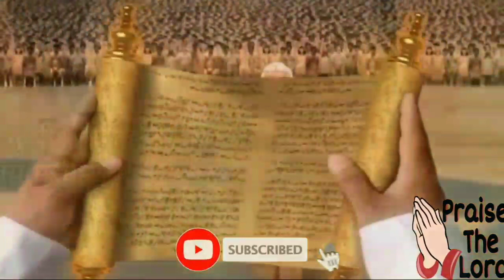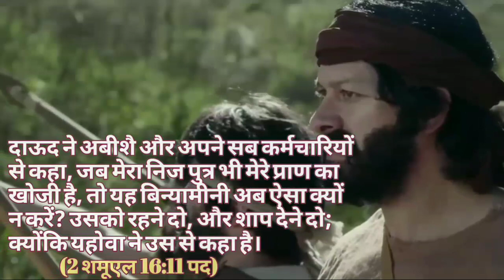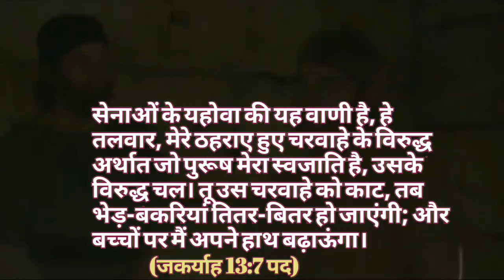Padosan barbad kar di | अगुवों की प्रमुख समस्या | मनुष्य की परेशानी | बाईबल चरित्र दाऊद के जीवन से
शारीरिक इच्छा | आदमी के दुखों के कारण | देह की इच्छा

इस विडियो का उद्देश्य:-
             आंखो की अभिलाषा मनुष्य की परेशानी की प्रमुख वजह है यही अगुवों की प्रमुख समस्या है ईश्वर का परभक्त राजा दाऊद भी इसी समस्या का शिकार हुआ परमेश्वर ने उसे इस्त्राएल का राज्यपाठ दिया पर उसने आंखो की अभिलाषा में फंसकर अपने पद का दुरूपयोग किया वो पाप किया जिस पाप के कारण उसकी पद प्रतिष्ठा सब धूमिल हो गई इस विडियो में पवित्रात्मा ने शैतान द्वारा हो रहे प्रहार से बचने के उपाए बताये हैं ताकि अगुवे और प्रत्येक अच्छे व्यक्ति नर्क की आग में जाने से बच सके, सो विडियो अपने मित्र और रिश्तेदारों में भी भी जरुर शेयर करें 🙏🏻
            इस सेवा में हमारा सहयोग करें 🙏🏻🙏🏻🙏🏻

यह विडियो निम्नलिखित बिन्दुओं की जानकारी देगा:-
राजा दाऊद का भयंकर पाप
विश्वासियों पर शैतान का प्रहार
दाऊद और बतशेबा की कहानी
The second coming of Jesus Christ
Secret of jesus second coming
The Mystery of Jesus' Coming
Jesus Christ will come soon
Yishu ka doosara aagman
Yishu aagman ki jankari
Jesus Coming Prophecy
Return of Jesus Christ
Desire of the flesh
Rapture prophecy
Human troubles
Book of samuel
Physical desire
King David
Rapture

                  The lust of the eyes is the main reason for man's trouble. This is the main problem of the leaders. King David, a devotee of God, also became a victim of this problem. God gave him the kingdom of Israel but he got trapped in the lust of the eyes and misused his position. He committed the sin of Because of his sin, his position and prestige were all tarnished. In this video, the Holy Spirit has given ways to avoid the attacks of Satan so that the leaders and every good person can avoid going to the fire of hell, so do share the video with your friends and relatives 🙏🏻
     help us in this service. 🙏🏻🙏🏻🙏🏻